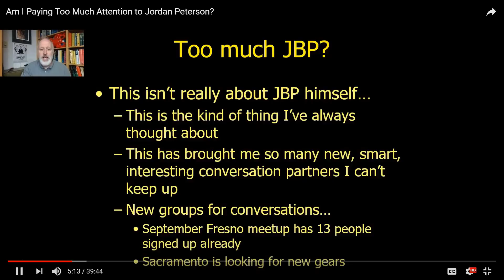Tolstoy: A Confession chapter 4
This is a book both Jordan Peterson and Owen Benjamin have referenced many times. Owen tried to include readings from it on his live stream recently but said the reading was too heavy. So here is a start! I hope to continue chapter by chapter for a while.